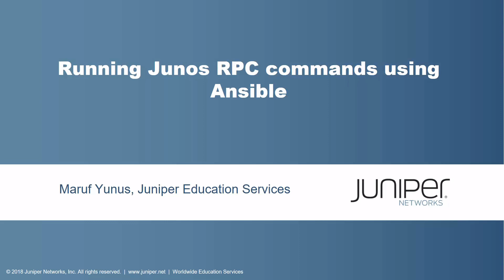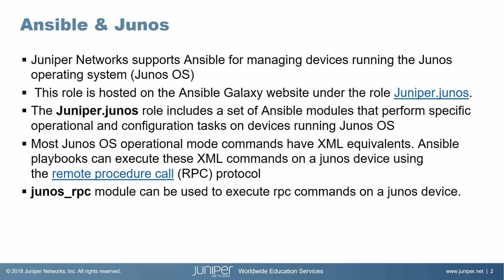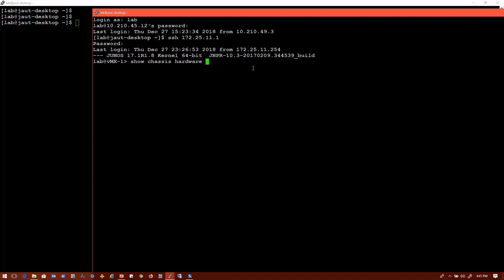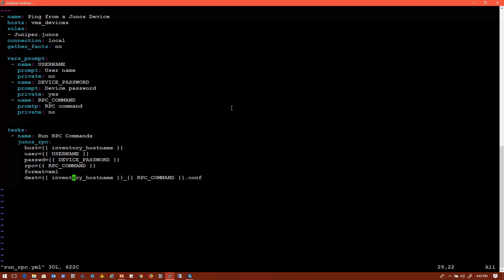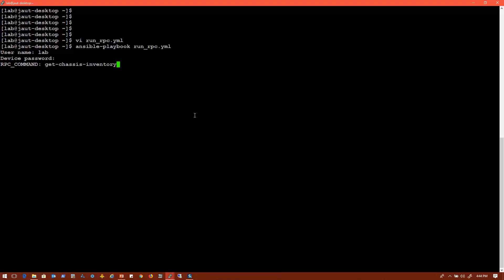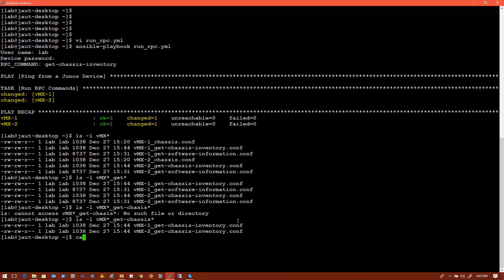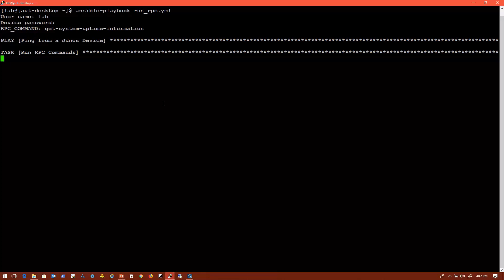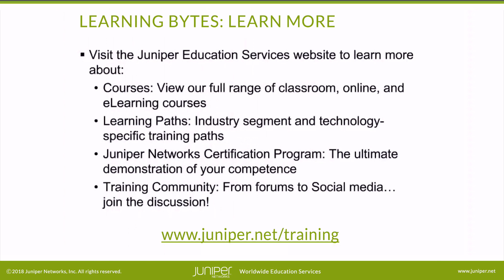Running Junos RPC Commands Using Ansible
The Running Junos RPC Commands Using Ansible learning byte demonstrates the process of running Junos Remote Procedure Calls (RPC) commands through Ansible. RPC’s provides a faster way to communicate with Junos devices.

Presenter: Maruf Yunus, Lab Architect
Relevant to Juniper Platforms: All Junos OS release 14.2 or later

• On-Demand Training: Take a hands-on course…now!